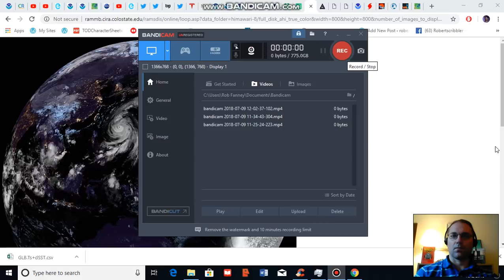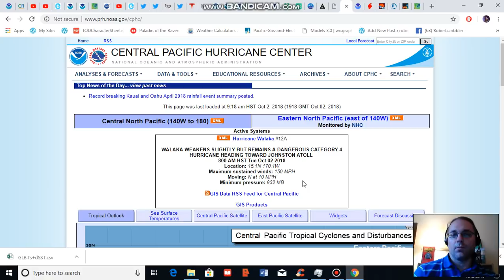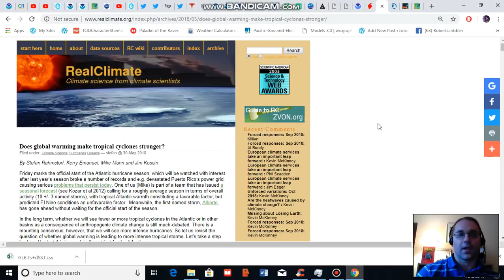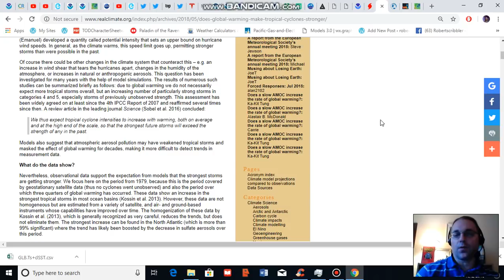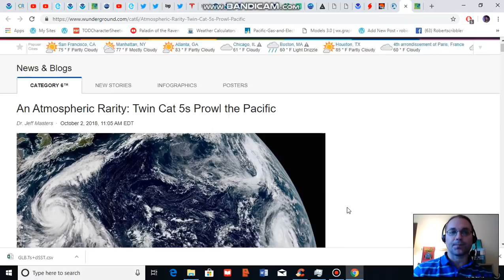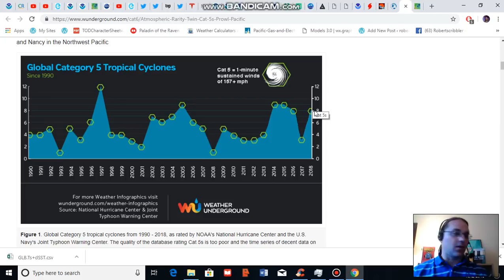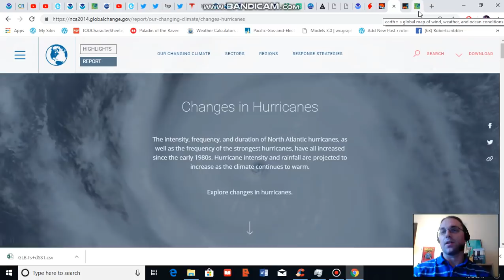Simultaneous Category 5s in NE and NW Pacific is Another Historic Event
Weather records continue to be broken for 2018 as not previously observed simultaneous category 5 tropical cyclones cropped up in the Northwest and Northeast Pacific. Though six other previous instances of dual Cat 5 formation have been recorded, according to experts such an event has never happened in these two Pacific basins.